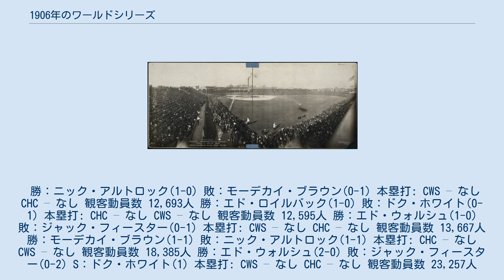1906年のワールドシリーズ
シカゴ・ホワイトソックス
シカゴ・カブス
1906年のワールドシリーズ（1906ねんのワールドシリーズ）は、1906年10月9日から10月14日まで行われたメジャーリーグのワールドシリーズである。
 第3回のワールドシリーズ。
アメリカンリーグはシカゴ・ホワイトソックスとナショナルリーグはシカゴ・カブスとの同都市対戦となった。
結果は4勝2敗でシカゴ・ホワイトソックスが初優勝。
 1906年シーズンのシカゴ・カブスはメジャー記録（当時）となるシーズン116勝と圧倒的な強さを誇ったが、今シリーズでは4人の強力な投手陣を誇ったシカゴ・ホワイトソックスにチーム打率.196と押さえ込まれ、ワールドチャンピオンは成し遂げられなかった。
 シリーズを制したホワイトソックスのレギュラーシーズンのチーム打率は.230、ワールドシリーズでもチーム打率はわずか.198だった。
打てないまま勝ち進んだこの年のホワイトソックスには、「ヒットレス・ワンダーズ」のあだ名がついた。
 表中のRは得点、Hは安打、Eは失策を示す。
日付は現地時間。